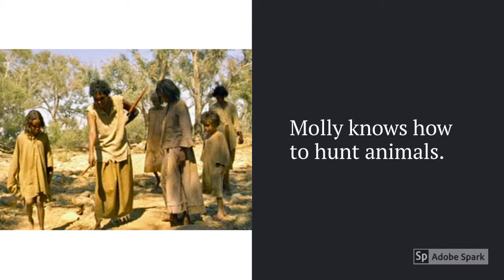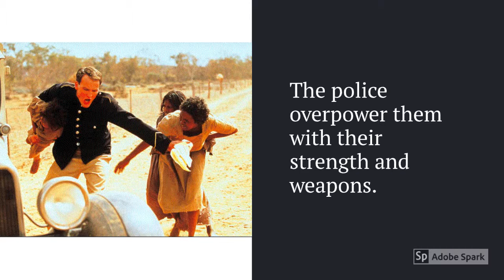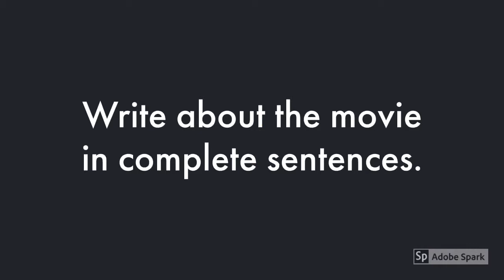Rabbit Proof Fence Analysis for Bridges Curriculum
Summary of the movie made for students in the CUNY Bridges Program for ELL students.